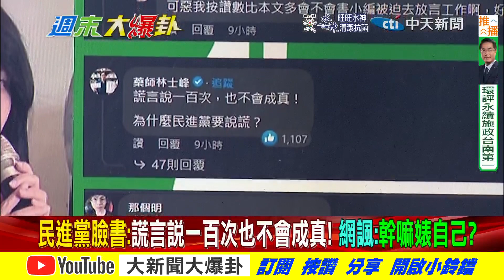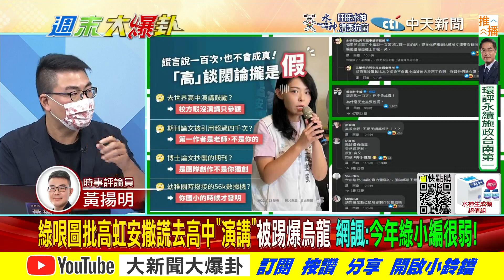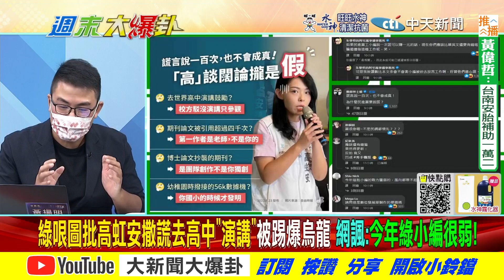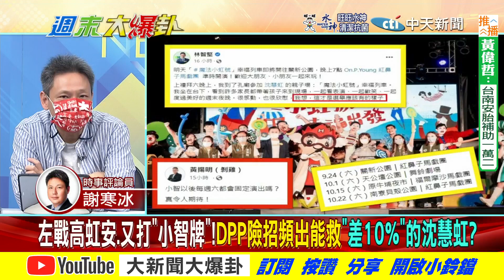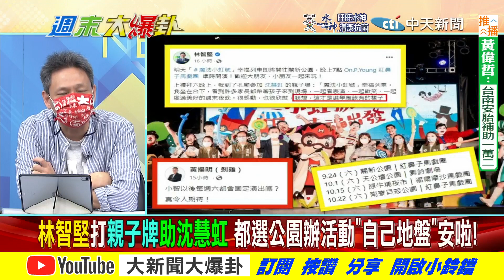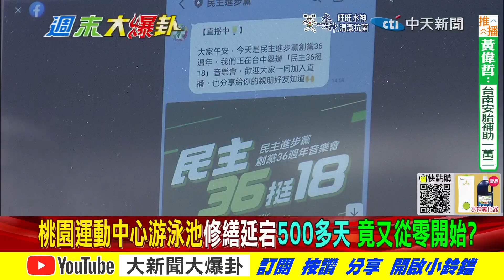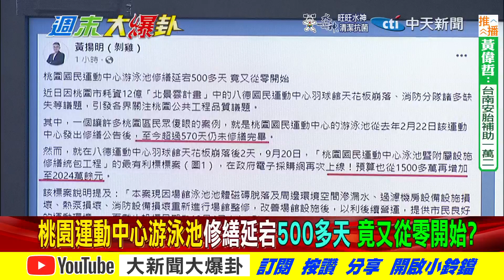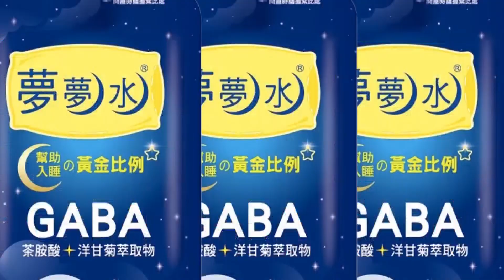【週末大爆卦 上】謊言一百次也不會成真綠營真心婊小智?DPP出征高虹安洗北北桃不利的選情? 完整版 20220924@大新聞大爆卦HotNewsTalk